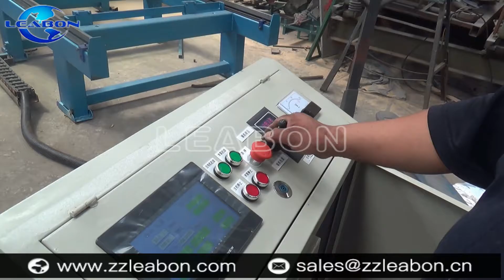computer control horizontal band sawmill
portable horizontal band sawmill is simple installation, easy operation, labor saving, and high productivity.
it is widely used by the timber process enterprises in the virgin forests area.